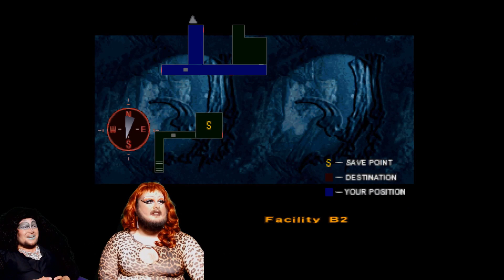Raptors Now in TECHNICOLOR! | DINO CRISIS #8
Oh boy! Now we have more of the same enemy, but now with a palette swap! RIVETING!
We stream Every Monday, Thursday and Saturday (except the 3rd Saturday of the Month) at 8:00 PM Central Time!

Community Goals!!!